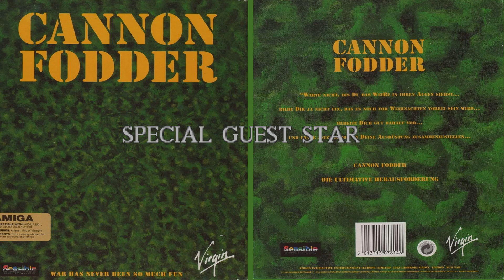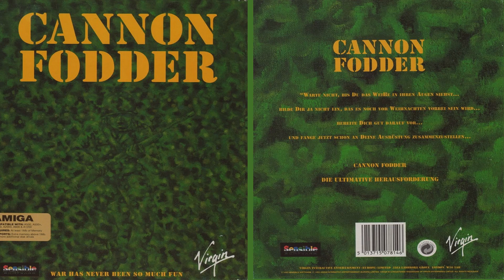Canon Fodder - Intro Remix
Video # 1157